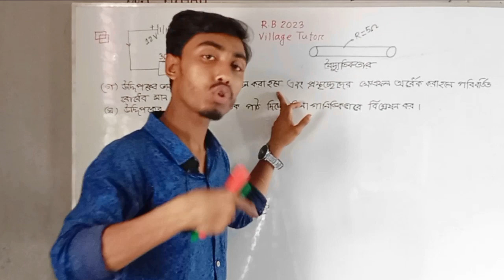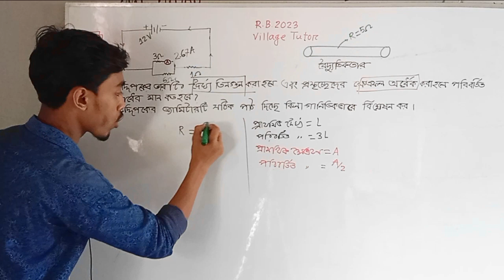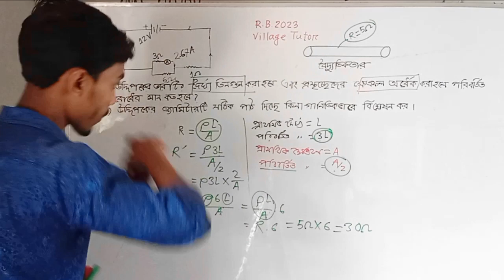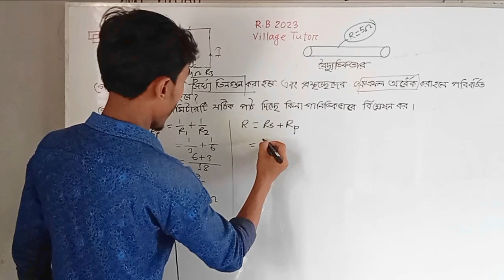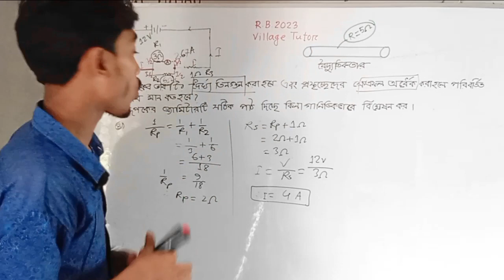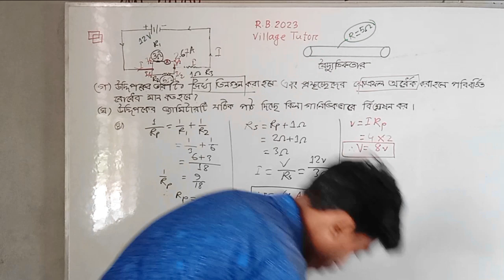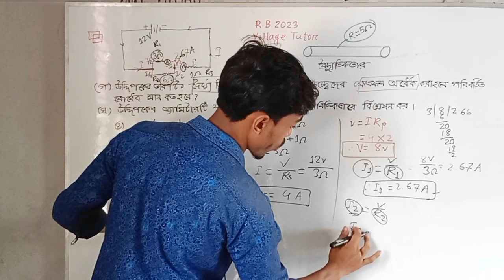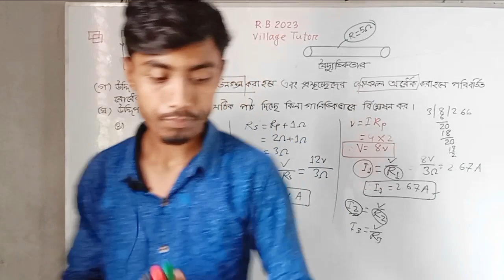2023 SSC Rajshahi board question solve # Faridulislam # village tutor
village tutor # Faridulislam 2023 ssc physics Rajshahi board question solve #